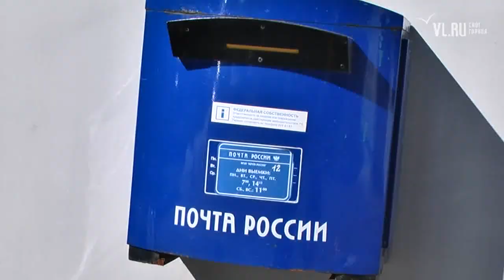VL ru Всемирный день почты Видеоблиц Владивосток